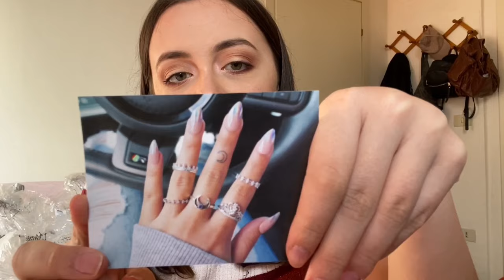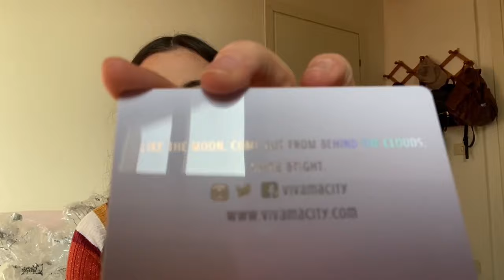Unboxing + Review VANS & Vivamacity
comment how many times my phone has fallen 😂😂 we both be trippin’